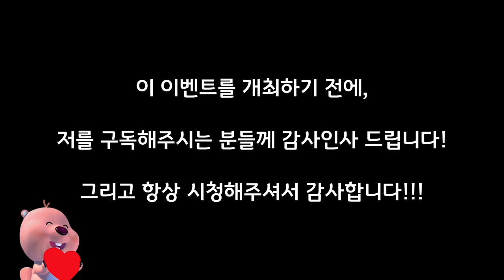제 2차 드래곤 슬레이어 이벤트 (마감)